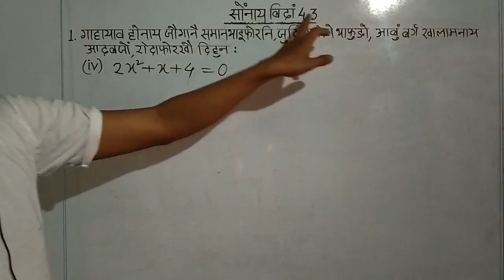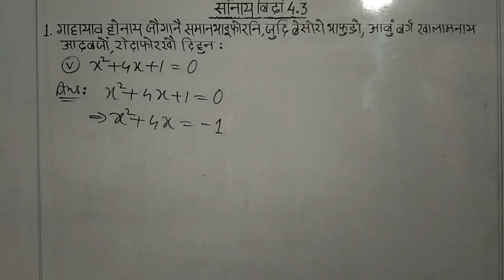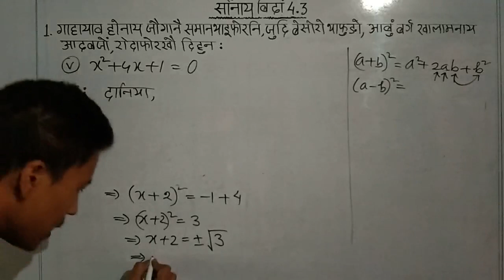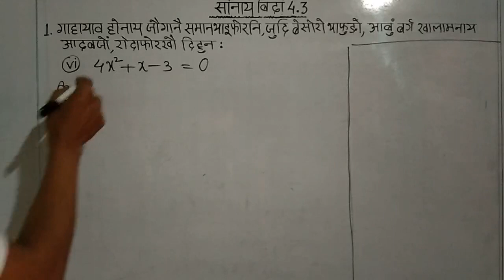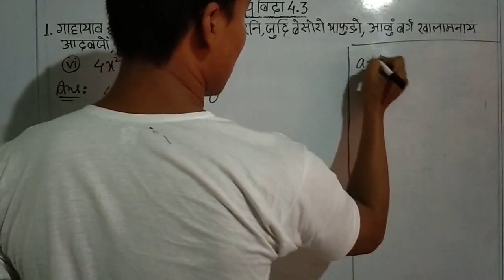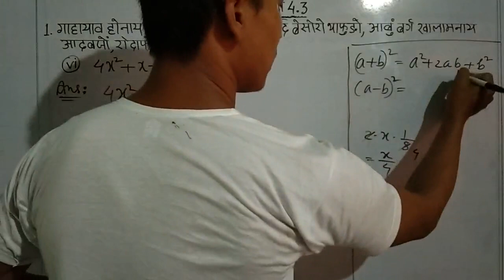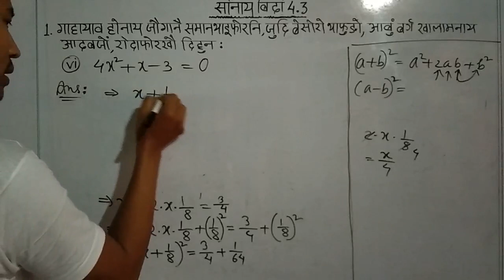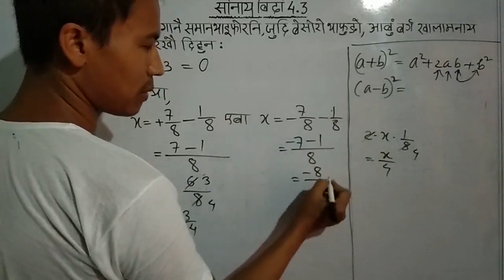सोंनाय बिदां 4.3 part 2 जौगानै समानथाय खोन्दो 4 थाखो जि सानखान्थि ex 4.3 part 2 || quadrat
सोंनाय बिदां 4.3  part 2 जौगानै समानथाय खोन्दो 4 थाखो जि सानखान्थि

सोंनाय बिदां 4.1 नि video फोरनि link

सोंनाय बिदां 4.2 नि video फोरनि link

सोंनाय बिदां 4.3 नि video फोरनि link